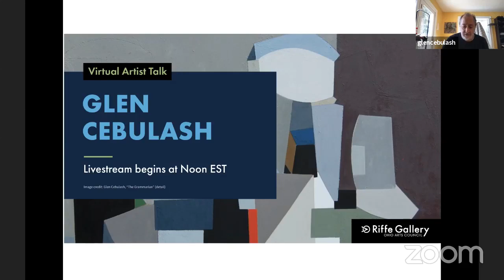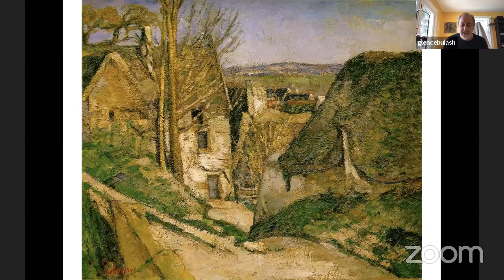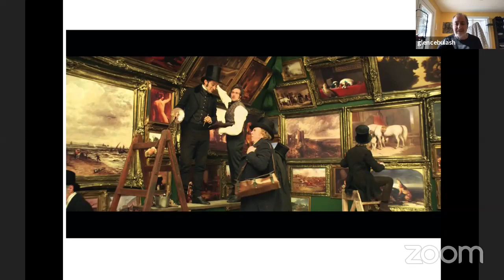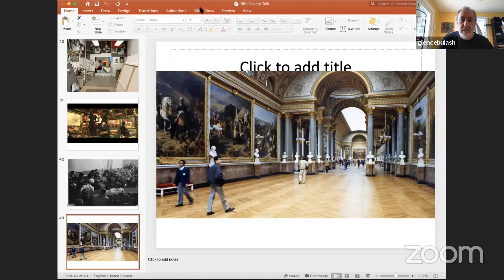Build It: Artist Talk with Glen Cebulash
Glen shares his artistic process, journey, and inspiration in this artist talk.